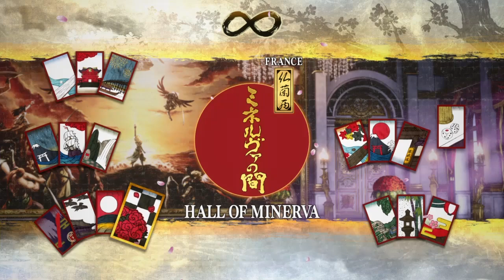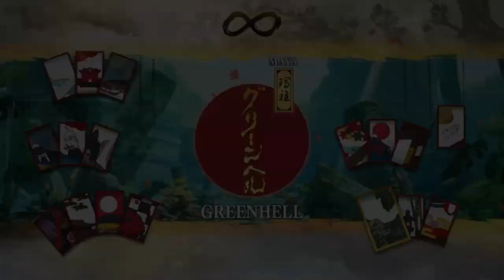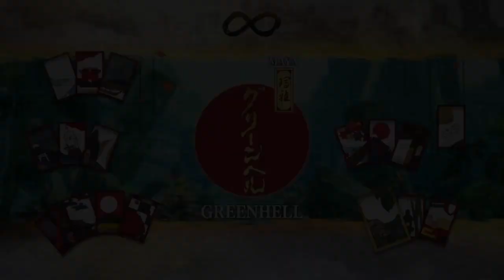Samurai Shodown - PS4 Gameplay "SEM COMENTÁRIOS" Legendado pt-BR (Leia a descrição com tempos (luta)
Tempos das lutas (com link):
2:25 - Haohmaru x Yashamaru Kurama em Kamuikotan;

6:04 - Nakoruru x Shiki em Nikko;

9:47 - Yashamaru Kurama x Tam Tam em Sumida River;

13:56 - Galford x Gongsun Li em Gairyu Isle;

16:32 - Ukyo Tachibana x Charlotte em On the Galleon;

19:40 - Kyoshiro Senryo x Yoshitora Tokugawa em Kumano Kodo;

22:32 - Jubei Yagyu x Hanzo Hattori em Before the Temple Gate;

26:07 - Tam Tam x Shiki em Mikatagahara Field;

29:52 - Hanzo Hattori x Shiki em Hall of Minerva;

32:36 - Genjuro Kibagami x Genjuro Kibagami em Kamuikotan;

35:42 - Earthquake x Wu-Ruixiang em Dojo;

39:13 - Shiki x Ukyo Tachibana em Greenhell;

42:36 - Yoshitora Tokugawa x Darli Dagger em Early Summer;

45:54 - Charlotte x Kyoshiro Senryo em The Kabuki Stage;

48:44 - Darli Dagger x Shiki em Mikatagahara Field;

51:46 - Wu-Ruixiang x Kyoshiro Senryo em Greenhell.

Salve galera! Tiozão japa na área. Mais um jogo comentado. E o título de hoje é Samurai Shodown. Valeu mesmo hein? Pessoal nunca pedi nada, é de graça se inscrever aqui no canal, dá essa força aí. Valeu!

Samurai Shodown
É um jogo de luta versus com visão lateral 2D desenhado a mão e cenário ao fundo animado. Cada fase uma música diferente, assim como a maioria dos jogos de luta.

Tiozão Japa já era para jogos de luta, afinal, muitos botões e sequências para decorar e aí dá pane total, ou seja, gravei cpu x cpu pois esse jogo permite que assim o faça.

Tempos de cada lutador no início da descrição.

Vou transcrever a sinopse para vocês:
"Após quase dez anos longe dos holofotes, SAMURAI SHODOWN volta com tudo! Desenvolvido pela equipe responsável pelo aclamado KING OF FIGHTERS XIV, 13 lutadores muito queridos retornam — junto com 3 novos personagens — para lutar neste ringue lendário!

LEGADO: As mesmas batalhas tensas e empolgantes que marcaram a série!

EVOLUÇÃO: Um novo estilo artístico e mecânicas de luta atualizadas dão vida a cada confronto em uma variedade de modos on-line e off-line.

REVOLUÇÃO: Encare os melhores jogadores do mundo com um revolucionário sistema de IA que aprende com os jogadores e cria clones 'fantasmas' para você enfrentar em combates diretos."

O jogo está traduzido para o português brasileiro, dublado em japonês, pra variar mais um jogo comprado em promoção com desconto de 85% (5% a mais com Plus) a R$44,98 válido até o dia 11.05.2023 na PlayStation Store.

Publicado por SNK Corporation, censura 14 anos por conter violência, é pra até 2 jogadores local, até 10 jogadores online, uma série de DLCs disponíveis pra compra, lançado em junho de 2019, classificado como ação e luta. Informação importante: é platinável.